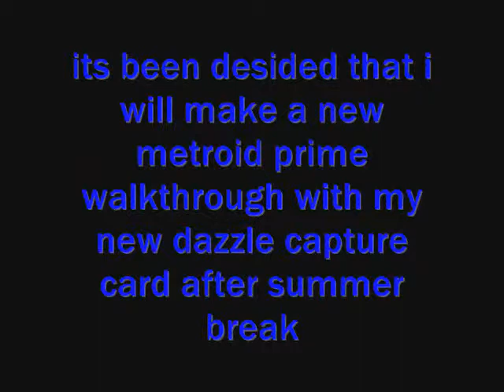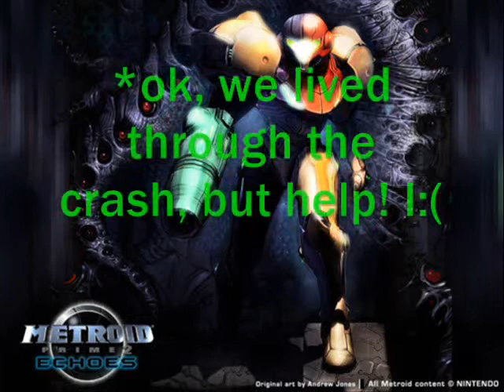update as of 5/16/09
another update about casuale stuff and the fact im really sucking withmy subscribings! im also putting peoples roblox charactors on youtube for their enjoyment. enjoy this wild update!